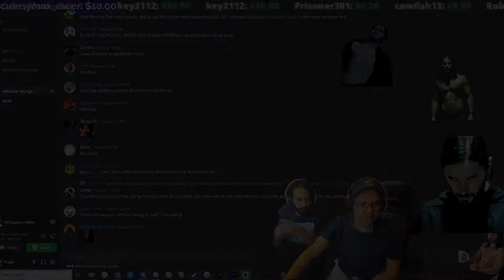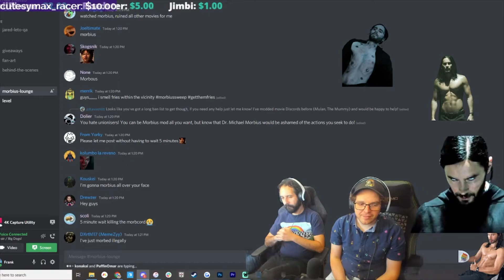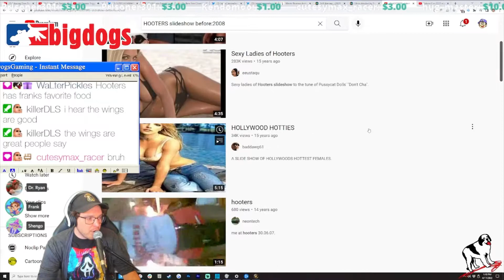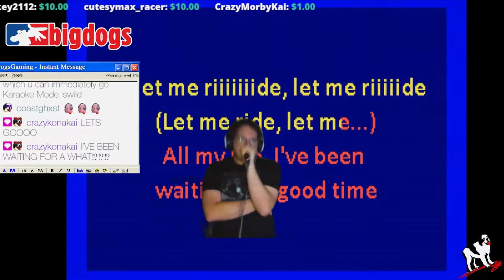Big Dogs' Top Viewed Clips - April 2022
Morb
Morb
Morb
Morb

Thanks to everyone who clipped these clips!